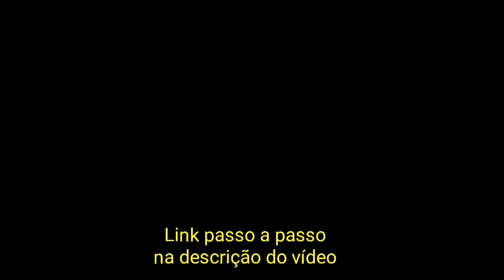LEANDRO & LEONARDO - ESSAS MULHERES - SOLO DE GUITARRA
Link do vídeo com passo a passo